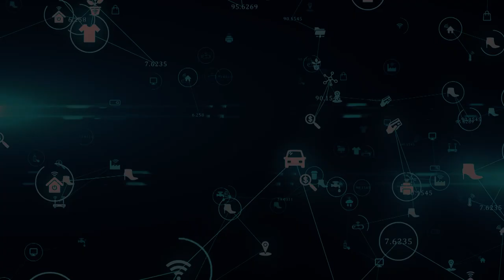Inteligencia Artificial VS Universidades - Cristian Bonilla & Jorge Sancheza - Empresas Pura Vida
Podcast de cómo salir adelante ante la inteligencia artificial con el Decano de la Facultad de Arte, Diseño y Comunicación Colectiva en la Universidad Latina de Costa Rica

¿Necesitas videos para vender más?